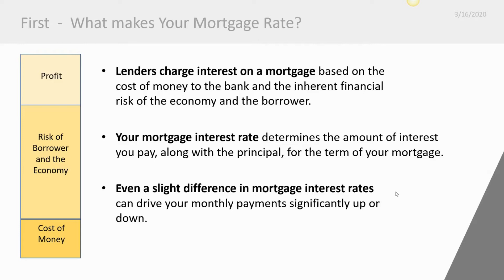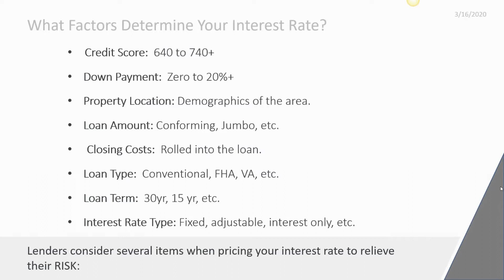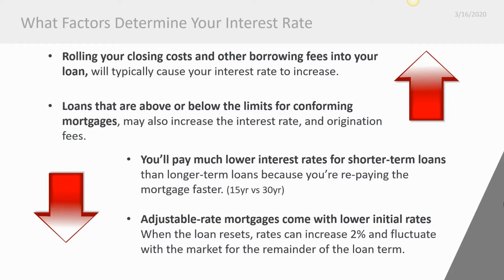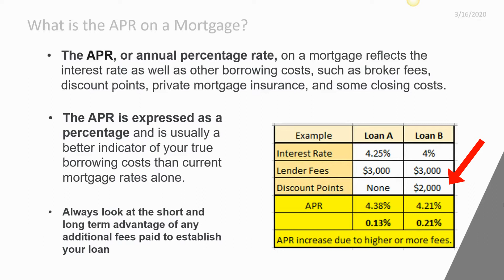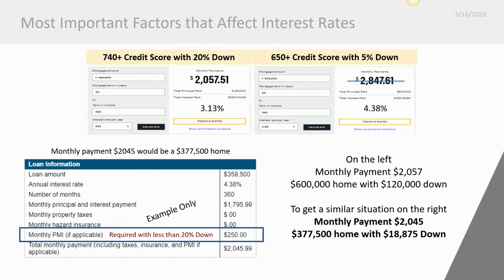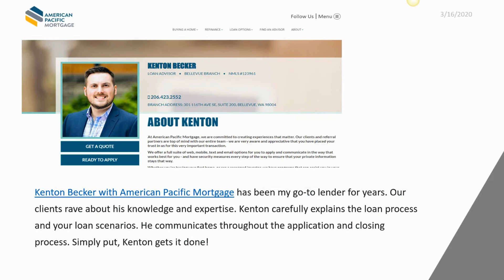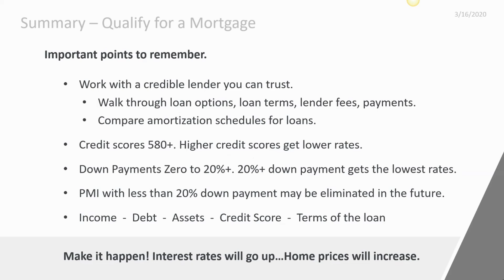Are mortgage rates rising??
Discuss your situation with your Lender, great Lender will provide you with all the programs that can fit your situation best.

Hope all is well with you, health and safety.

Wash your hands, enjoy more time with your love ones.

I’m a full time Realtor® here in Washington. If you interested in buying, selling or just want to stay up to date on all things Bellevue and surrounding this is for you.

Our goal is to make YOU a real estate expert too.

Realty Executives Brio, WA

License #113276